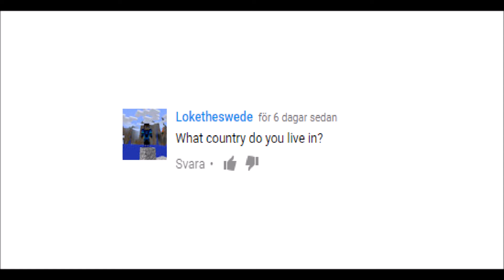QnA #2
another QnA video for you all